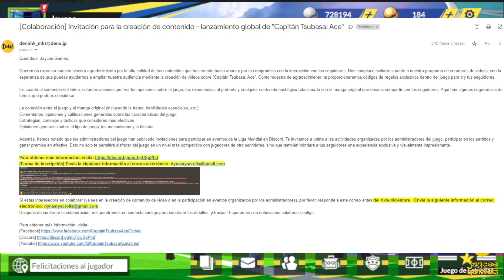⚽ LIGA MUNDIAL, CÓDIGOS Y COLABO!! - CAPTAIN TSUBASA ACE ⚽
Captain Tsubasa: ACE es un juego de fútbol, con licencia oficial de Captain Tsubasa que nos permitirá vivir emocionantes partidos junto a los personajes de este conocido anime. Basado en el popular videojuego Rise of New Champions, en esta ocasión dispondremos de un título totalmente adaptado a dispositivos Android que nos permitirá completar trepidantes jugadas de mérito.

En Captain Tsubasa: ACE nos encontraremos con los principales protagonistas del anime y disfrutaremos de un sistema de control avanzado que supone uno de los puntos novedosos del título. Tras seleccionar a los integrantes de nuestro equipo, ya estaremos listos para que el árbitro determine el pitido inicial. A partir de aquí, tocaremos sobre el joystick direccional para mover a nuestros peloteros a la par que combinamos movimientos pulsando sobre los botones de acción.

Gracias por el constante apoyo! Un abrazo y propicios días!